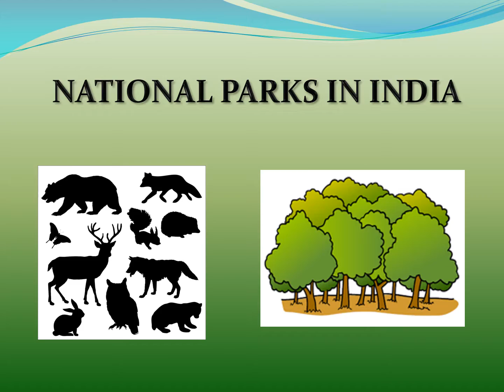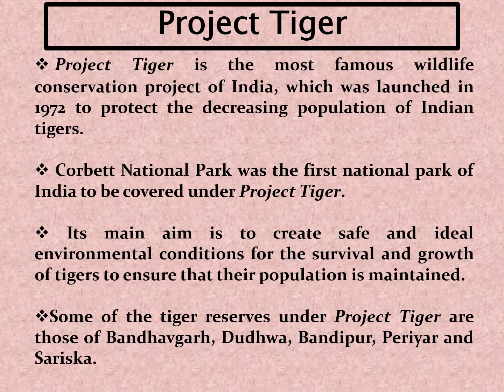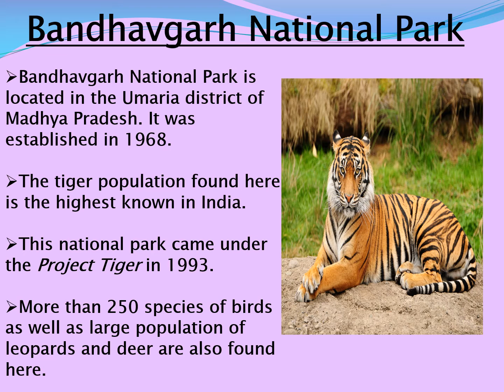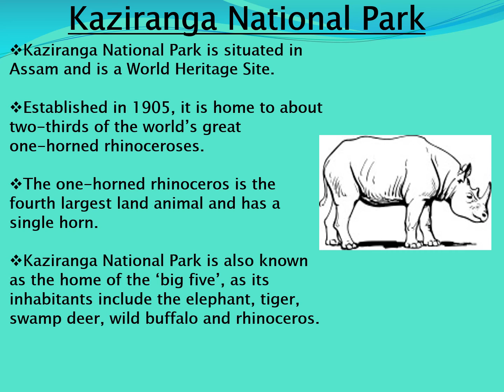Cl-5 Le-2 Eng Slide show